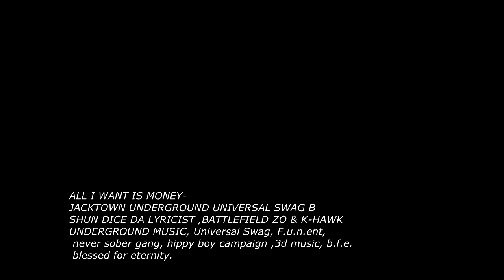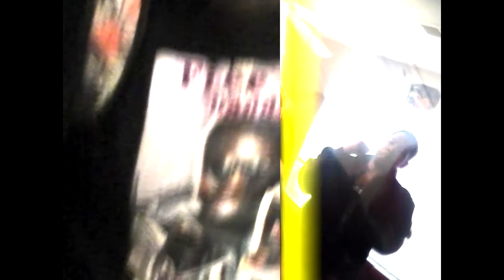ALL I WANT IS MONEY(MUSIC VIDEO ) - BATTLEFIELD ZO ,K HAWK & SHUN DICE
funent shun dice nsg never sober gang JACKSON MS MISSISSIPPI JACKTOWN L UNSIGNED WORLD STAR HIPHOP WORLDSTAR FUN ENT FUCK YOU NIGGAz ENTERTAINMENT SHUN DICE ALL I WANT IS MONEY - BATTLEFIELD ZO ,K HAWK & SHUN DICE